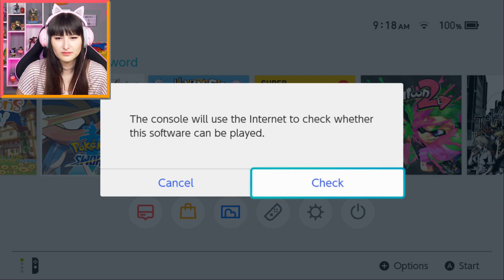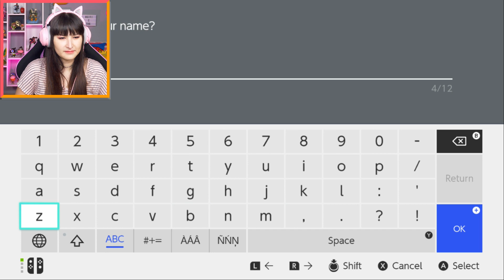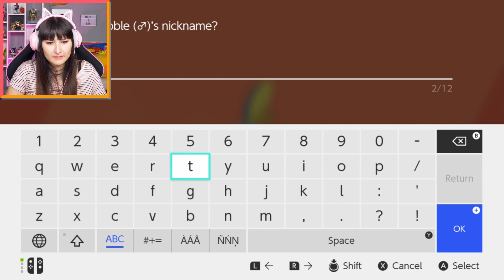POKÉMON SWORD - 01.Qual é o meu Pokémon inicial?!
Oie! Sejam bem vindos ao nosso canal 🎮

Somos Mari e Tha, aqui nós jogamos todos os tipos de jogos mas tentamos dar foco aos games multiplayer! Mas também jogamos single player com desafios e muitas outras coisas! Tentamos sempre fazer um gameplay e um video muito engraçado para vocês, espero que vocês gostem!